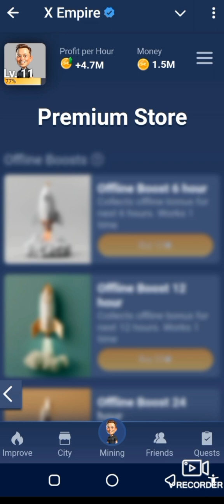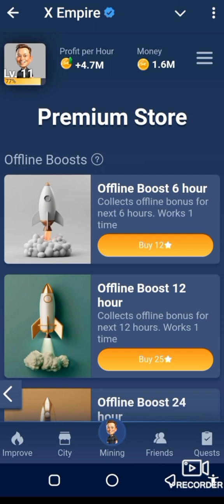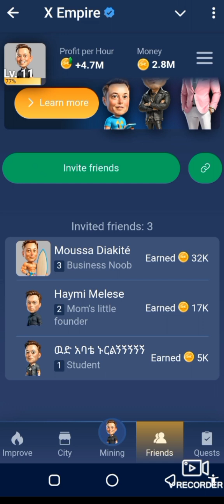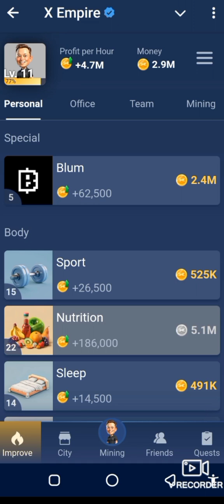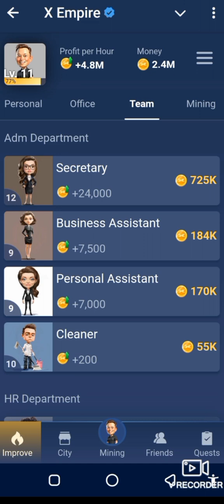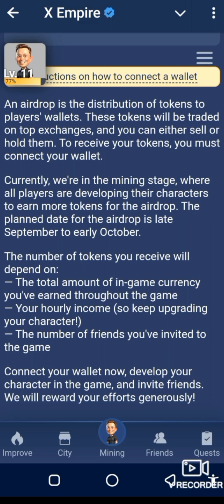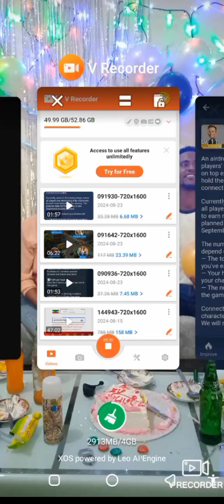how to play musk empire airdrop for bignner መስክ ኢምፓየር